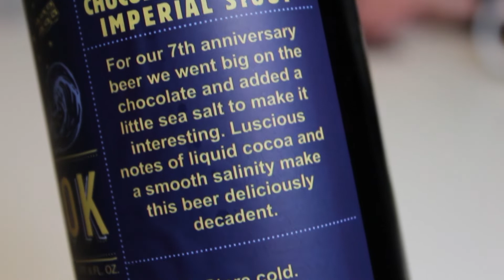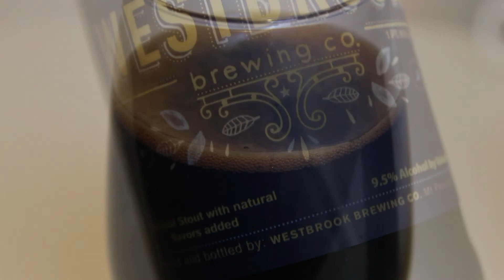Westbrook 7th Anniversary Chocolate and Sea Salt | TMOH - Beer Review #2647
for the beer!

Information About This Beer:

Brewery: Westbrook Brewing
Beer: Westbrook 7th Anniversary Chocolate and Sea Salt
Style: Imperial Stout
Location: Brewed by Westbrook Brewing in Mt. Pleasant, South Carolina, USA.
ABV: 10%
Rating: 93/100